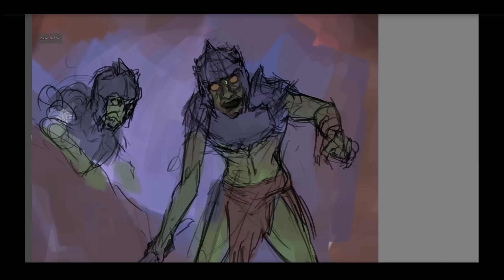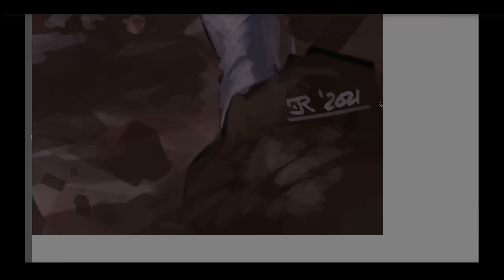Cave Goblins - Avorkarth Speedpaint / Time-lapse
"If the gold blinks, it isn't gold." - Common Runnoc saying